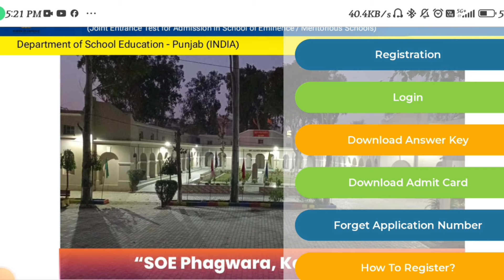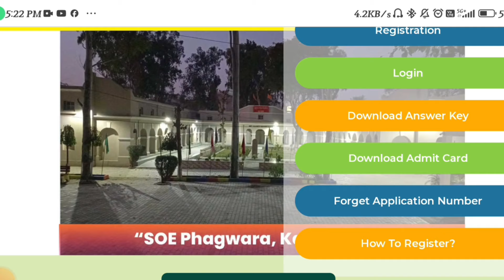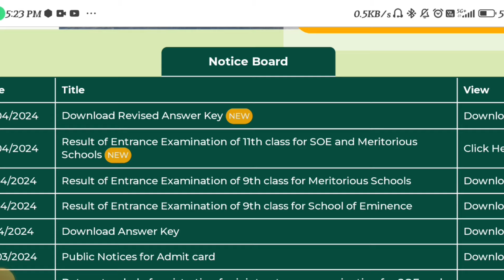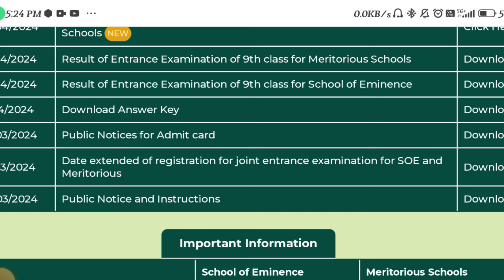SOE and Meritorious updates ll Merit list ll Councelling process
Meritorious School Admission 2024 | School of Eminence Admission 2024 | SOE New Update School of Eminence Registration / School of Eminence

Admission Punjab 2024

punjab school education board, epunjab school, school of eminence, how to register for school of eminence, admission process school of eminence, school of eminence main admission kaise le, School of EMINENCE, Admission 2024-25, How To Register Schools of Eminence Admission Process 2024-25,

What's app